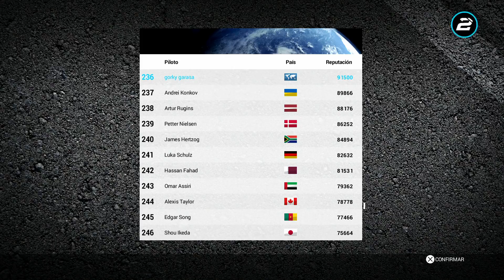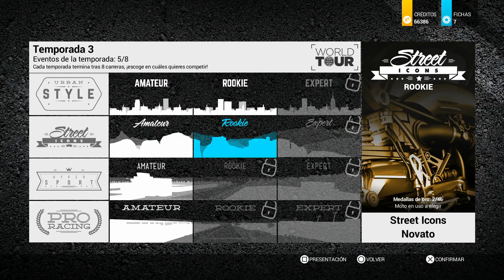RIDE 2 / WORLD TOUR,TEMPORADA 3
Muy buenas a todos,hoy tenemos RIDE 2 en el canal,espero que os guste a todos,un saludo y gracias.